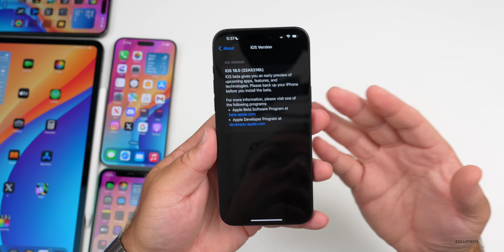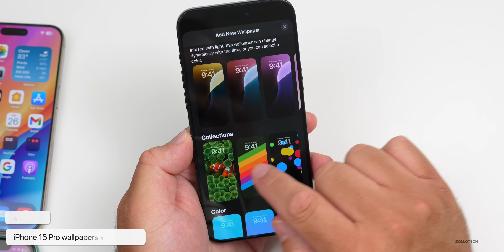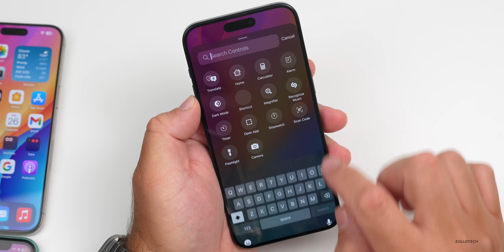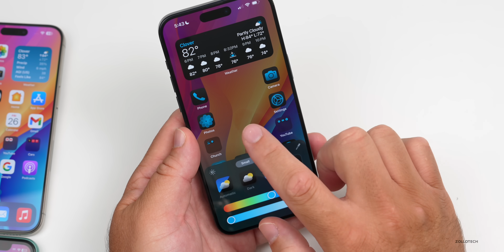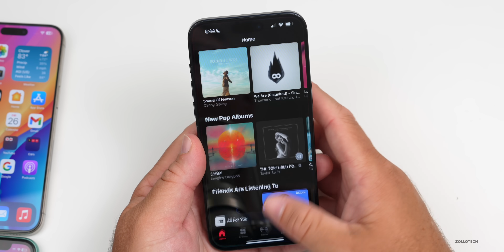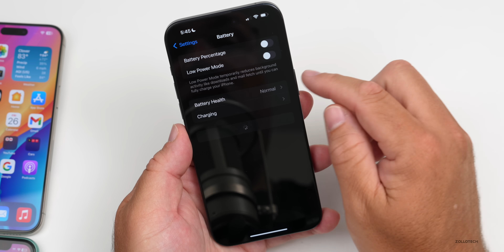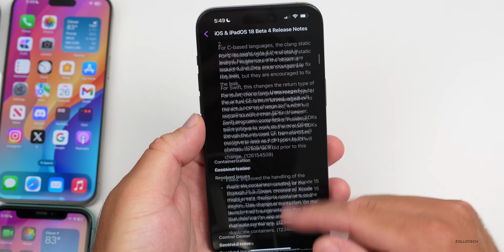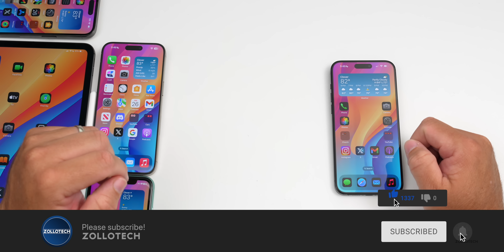iOS 18 Public Beta 2 and iOS 18 Beta 4.5 and is Out - What's New?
iOS 18 Public Beta 2 and iOS 18 Beta 4.5 and  is Out - What's New?  -  iOS 18 Public Beta 2 Features, Updates, Changes, Performance and Battery Update.

iOS 18 Public Beta 2 and iOS 18 Beta 4 Re-Release are the same update and have the same build number

Apple released iOS 18 Beta 4 Re-Release or iOS 18 Beta 4.5 Revision to developers in a surprise release to developers to prepare for iOS 18 Public Beta 2. In this video we show you everything new in iOS 18 Beta 4.5 and iOS 18 Beta 4 Re-Release and talk about when iOS 18 Public Beta 2, iOS 18 Beta 4, iOS 17.6 and iOS 17.7 Beta 1 should release. In this video we are using iPhone 12 Pro Max, iPhone 14 Pro Max and iPhone 15 Pro Max

*Chapters*
00:00 - Everything New
00:11 - Size and Apple Releases
00:28 - Build number and modem update
00:48 - Why iOS 18 Beta 4 Re-Release?
01:13 - New Features, Changes and Updates
03:24 - Notable Bug FIxes
03:46 - Storage
05:00 - Bugs
05:19 - Performance and Heat
05:54 - Battery Health and Battery Life
06:28 - Should You Install iOS 18 Beta 4 Re-Release?
06:44 - iOS 18 Public Beta 2 Release
06:56 - iOS 17.6 Publice Release Date
07:09 - iOS 18 Beta 5 Release
07:34 - Benchmarks
07:58 - Release Notes
08:53 - Conclusion